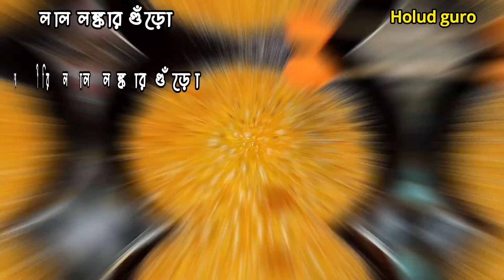এক কাটার এই পমফ্রেট মাছের ঝাল রেসিপি সব রেসিপি হার মানাবে। Bengali pomfret fish curry recipe.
pomfret macher jhal
pomfret macher recipe
pomfret macher jhal in bengali
pomftret macher jhal
pomfret macher sorshe jhal
pomfret macher jhal sorse
pomfret macher jhal recipe
pomfret macher shorshe jhal
pomfret macher sorse jhal
pomfret recipe
pomfret fish recipe
macher recipe bengali style
macher recipe in bengali
pomfret macher recipe in bengali
pomfret curry recipe
bengali macher recipe
pomfret curry
pomfret macher tel jhal
pomfret macher jhal sorshe